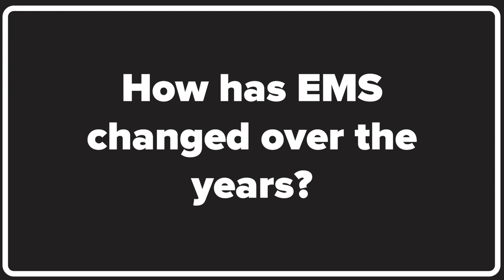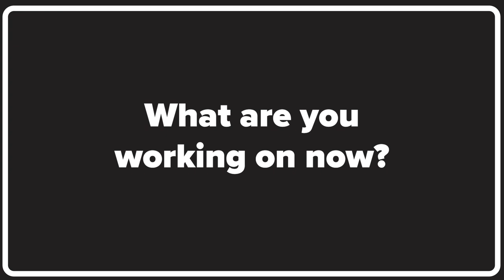Black History Month 2024--Celebrating Freedom House Ambulance Service--Kevin Hazzard Interview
Kevin Hazzard – Discusses writing his book on Freedom House; “American Sirens”, changes in EMS over the years, and his time as a paramedic.

This interview was conducted for the City of Pittsburgh's Black History Month event which celebrated the Legacy of the nation’s first emergency medical service, Freedom House Ambulance Service.

Founded in 1967 in Pittsburgh's Hill District, Freedom House Ambulance Service was staffed entirely by Black men and women.  This remarkable staff created the blueprint for modern day EMS and many of its practices remain in use to this day.